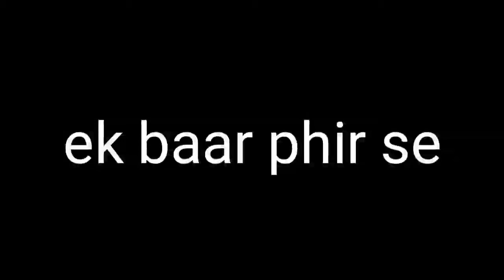WHEN I TRIED TO SURVIVE ON FACTORY ROOF WTF MOMENTS - GARENA FREE FIRE FIST FIGHT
If you support me then I will support you

1.Garena Free Fire Indonesia Live
2.Garena Free Fire Brazil Live
3.Garena Free Fire Brasil Live
4.Garena Free Fire India Live
5.Garena Free Fire Singapore Live
6.Garena Free Fire Thailand Live